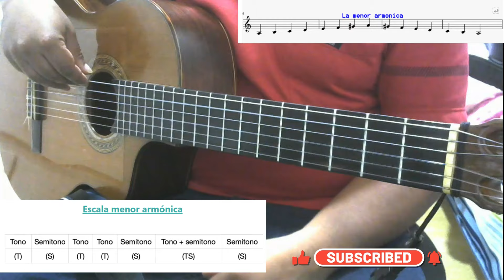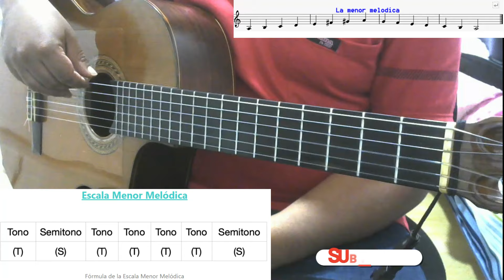TRES FORMAS DE ESCALA MENOR EN GUITARRA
En el caso de la escala menor, a menudo alteramos las notas de los grados VI y VII. A pesar de que en realidad es la misma escala, tradicionalmente clasificamos la escala menor en uno de tres tipos.

Escala menor natural
En la escala menor natural, todas las notas aparecen con las mismas alteraciones de su relativo mayor.
A menudo encontramos el VII grado de una escala menor alterado ascendentemente. Esta escala la conocemos por el nombre de escala menor armónica. El nombre se debe a que una de las razones para la alteración del VII grado es de índole armónico.
Además de alterar el VII grado, podemos también alterar el VI grado. Esta escala recibe el nombre de escala menor melódica. El propósito principal de esta alteración es facilitar el movimiento melódico del VI al VII grado, evitando la segunda aumentada que se forma en la escala menor armónica. Por esta razón se le da el nombre de melódica.
El contenido de este canal, nos sirve para aprender a tocar instrumentos de cuerda como son tiple, guitarra, bandola, requinto  bajo electrico, espero les sirva de mucho.
bajoelectrico
requinto
TUTORIAL
BAJO ELECTRICO LA CUCHARITA